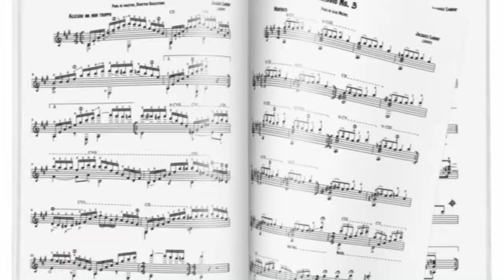Obras Para Guitarra (Book) Jacques Landry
BigBird Books Latest Release: "Obras Para Guitarra"

Desarrolla las técnicas en guitarra clásica con "Obras para Guitarra"

Obras Para Guitarra es una serie  de piezas y ejercicos técnicos para el guitarrista clásico, de un nivel intermedo a avanzado.

Dr. Jacques Landry oriundo de Montreal, Canadá, es un guitarrista y compositor que ha vivido en los cuatro continentes. Su música refleja estas vivencias, desde el post romanticismo hasta el jazz y la música latina. Obtuvo el título de "Profesor Superior de Música" en el prestigioso Conservatorio Superior de Música de Madrid, España; con los más altos galardones. Posee un doctorado (D.M.A) de la
Universidad de Miami en Coral Gables, Florida.